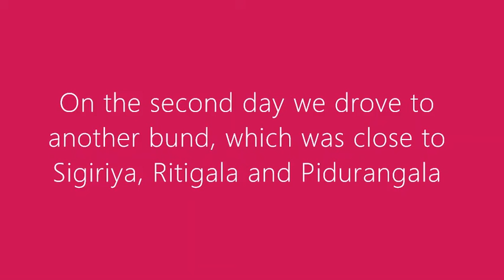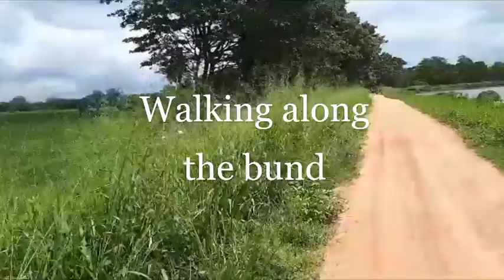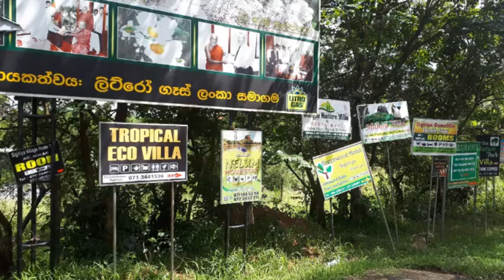Habarana | Sri Lanka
Trip to Habarana. A place full of monkeys, beautiful scenery, amazing walks and places to stay. This video is a very basic depiction of the many great things that await you, if you ever decide to travel to Habarana, located in Sri Lanka.